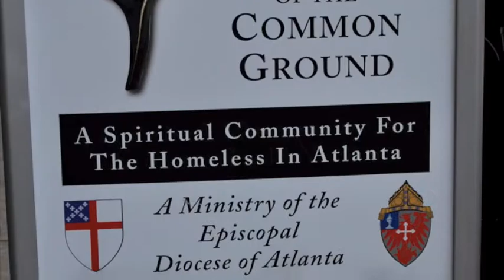Common Ground - Gospel and Sermon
Recorded September 27, 2009 in Woodruff Park, downtown Atlanta. Deacon Carole Maduxx, celebrated and preached. This video contains her reading the Gospel and excerpts from her sermon. You will notice some background noice from other groups in the park and noise from the street.